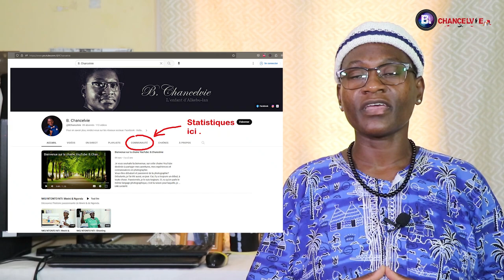Photographe Africain za XIX ème Siècle : Rotimi FANI-KAYODE ( Version Lari )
Mu kati dia série yiyi, photographes za sala mu XIXe na XXe siècle, tu soguissa. Rara : Rotimi FANI-KAYODE, tu mona.

Bonne découverte !